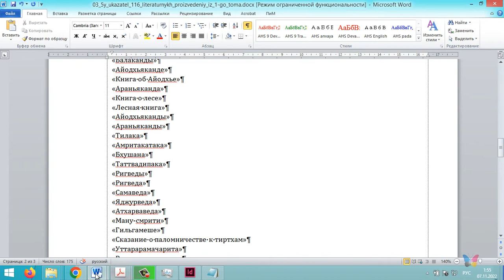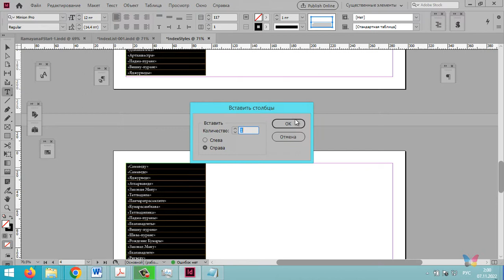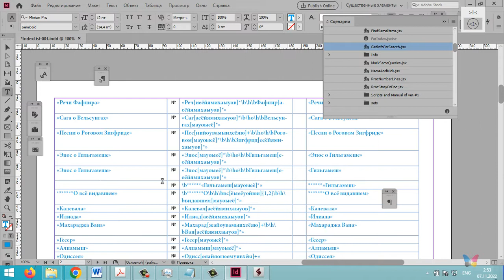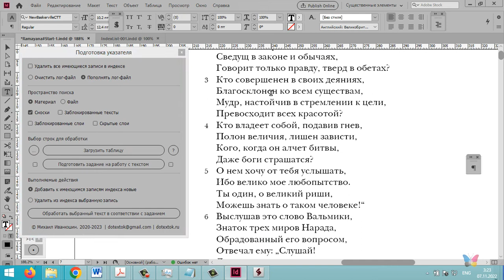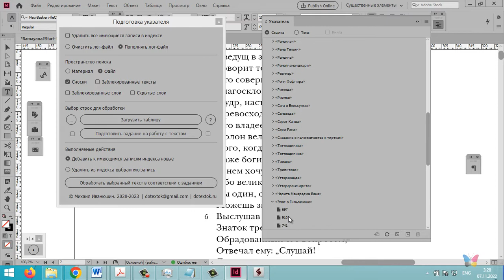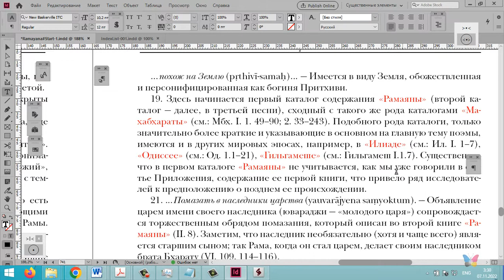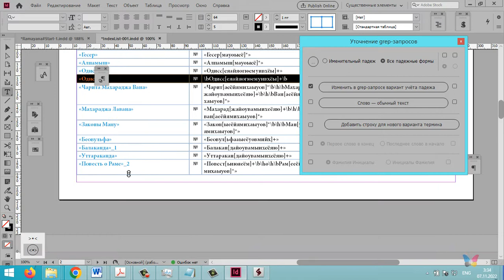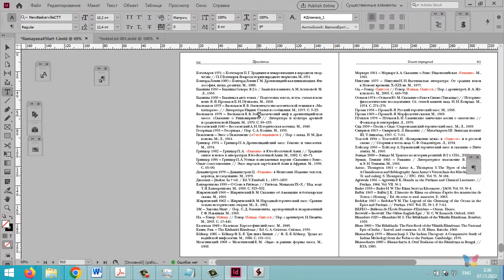Занятие 2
00:00:00 Подготовка списка литературы и избавление от падежных форм (UseReadyTable)
00:03:20 Три разные строчки в Эпос о Гильгамеше
00:06:16 Подготовка указателя (по списку литературы)
00:13:54 Иллиада и Одиссея. Сделать индексный лист к словнику